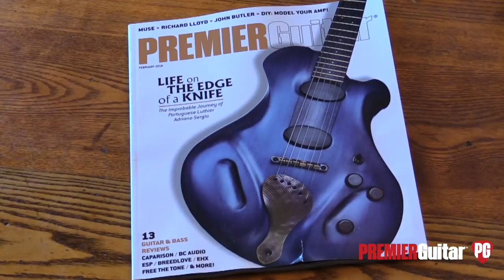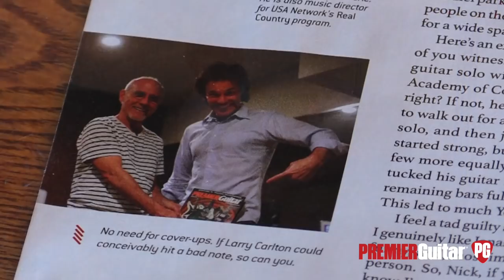John Bohlinger's Last Call: My Least Favorite Design Flaw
John Bohlinger wonders what if brain cramps are really a sign of genius?